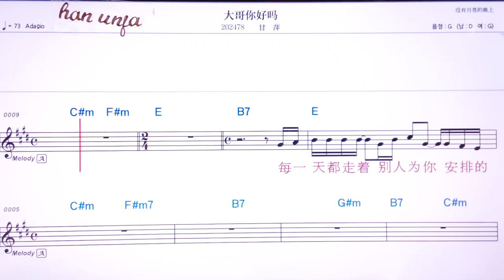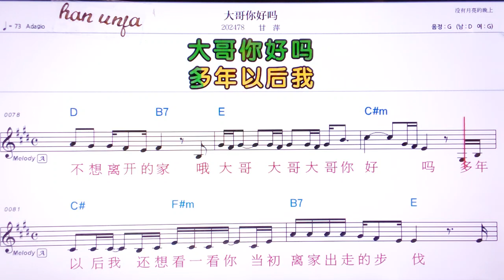💖따꺼니하오마/깐핑 👍MR,유투브 노래방,가라오케 악보 코드 가사 ,Karaoke,반주